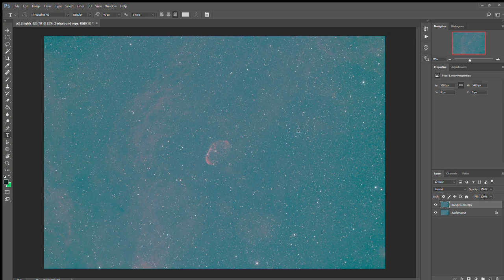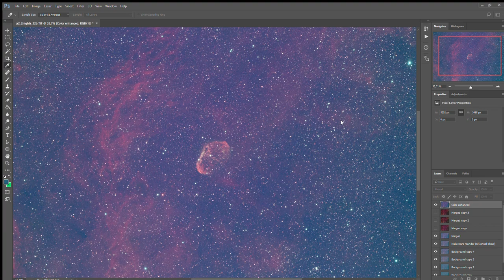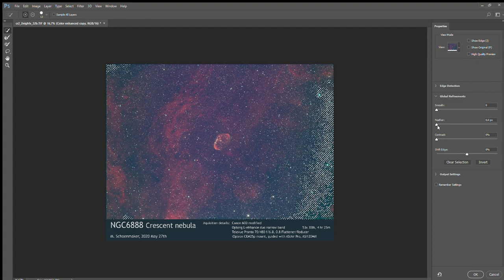A quick stretch in Photoshop of the Crescent Nebula using the O'Donnell cheat guide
I used the screengrab tool in Windows to record my quick-edit in Photoshop of a DeepSkyStacker stack of 53 images of the Crescent nebula in Cygnus.

Each image has an exposure of 300 seconds (5 mins) on ISO1600, using a Canon 60D which has been modified to let in more light (reds).

I use some cheating (blame Dylan O'Donnell) though... Will add more data to it I guess. Perhaps I can even get the super-faint Bubble nebula to show itself.